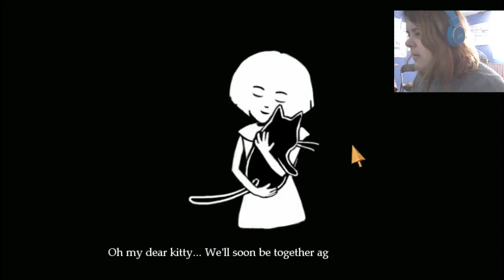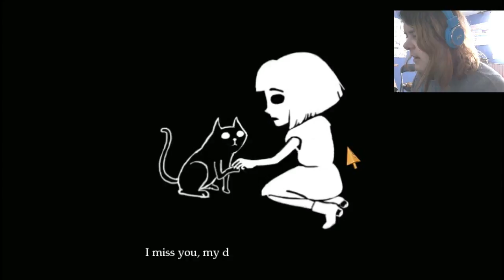FREEDOM Fran Bow #4| Commentary | Gameplay